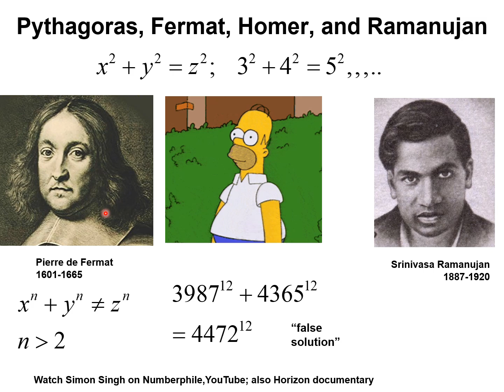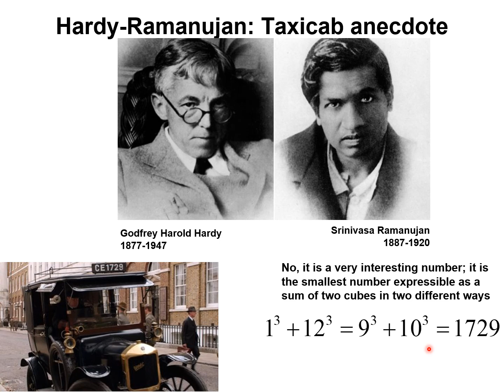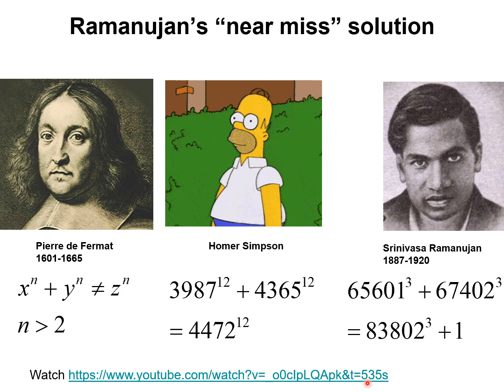Srinivasa Ramanujan: The man who knew infinity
Here I link Srinivasa Ramanujan to Pierre de Fermat and Homer Simpson.  You may search YouTube for scores and scores of other videos on the Fermat’s Last Theorem, notably that of Simon Singh, Hardy-Ramanujan taxicab 1729.